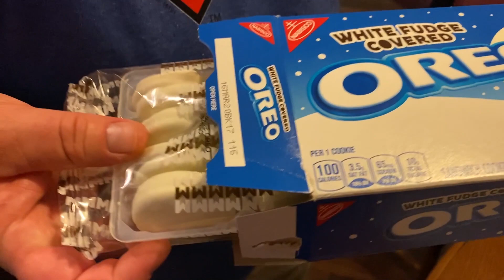NABISCO'S WHITE FUDGE COVERED OREO's - LIMITED TIME - Grocery Grab with Review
How much do you love OREO's?  What about Nabisco's White Fudge covered OREO's available only for a limited time? Well, in our new Grocer Grab series, we review these little delights for your viewing pleasure! Will these be a "GO" or "NO" for the WALTWINS?  Watch to find out!

Do you love food?  Do you love watching freakishly identical twins review food, knowing they love food as much as you do?? If you answered “yes” to either of these questions, then BOOM, you just found yourselves in great company!! Join the WALTWINS on their journey, through food reviews and whatever other shenanigans they find themselves in!

As always, we love hanging out, laughing, and enjoying life! Take a time out from life and laugh with us, because when you're with the WALTWINS, you're family!